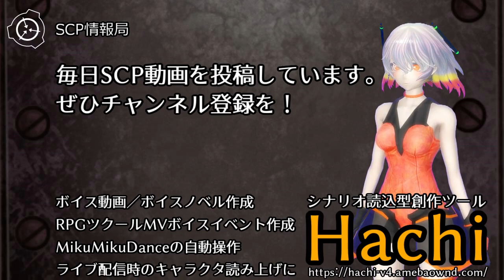【怪異111】SCP-1932-JP - 海底を夢見て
オブジェクトクラス: Euclid
author: AMADAI
Hachi4.0 シナリオ読込型VRoidビューワ HachiViewerPlus